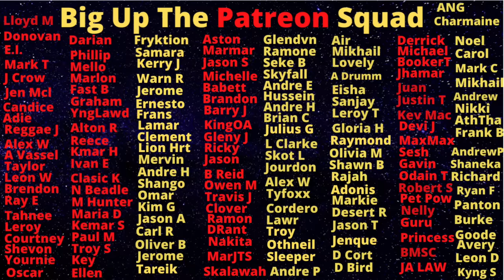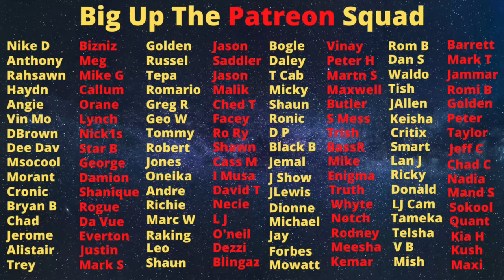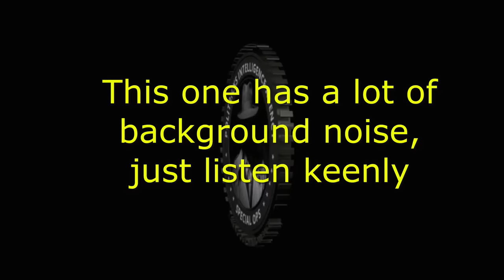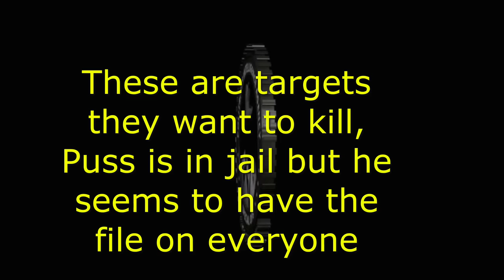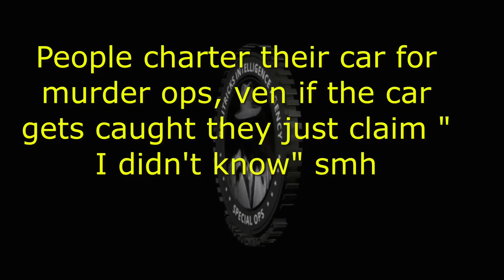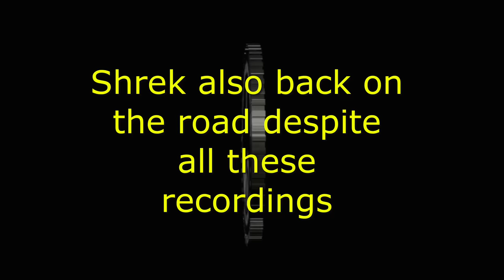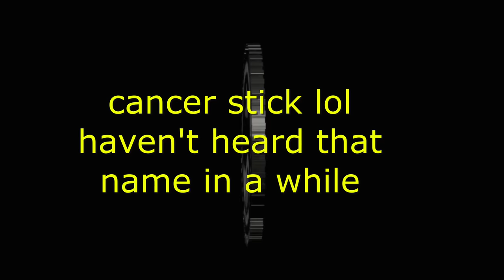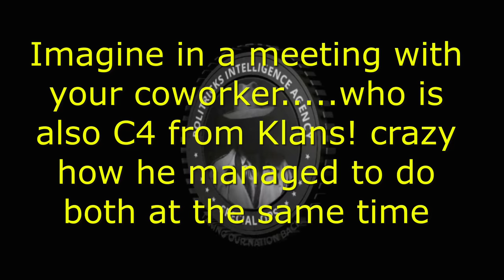Klansman Gang Trial Recordings Part 15 - Shrek And City Puss Sneaky Plan To KlLL Off........